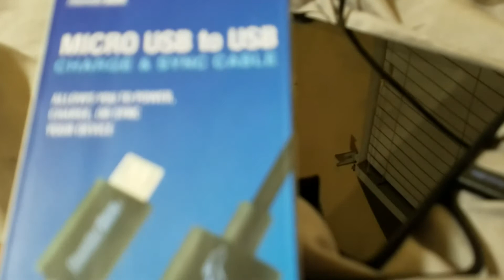New Charger Cord, How Long Does It Last 2/13/18